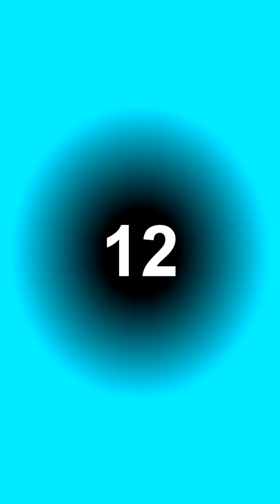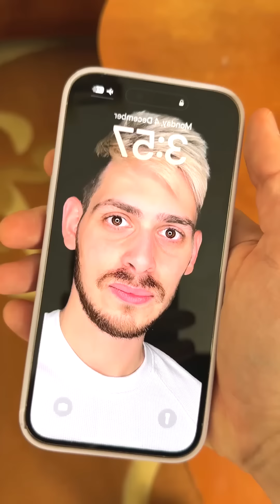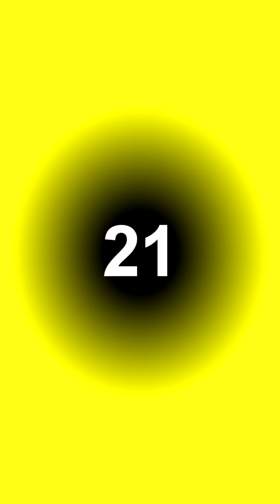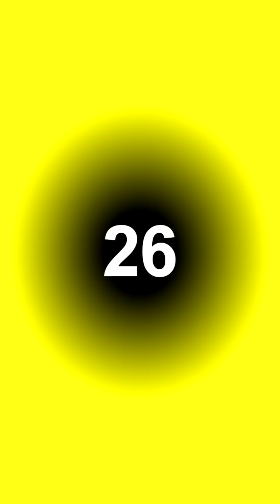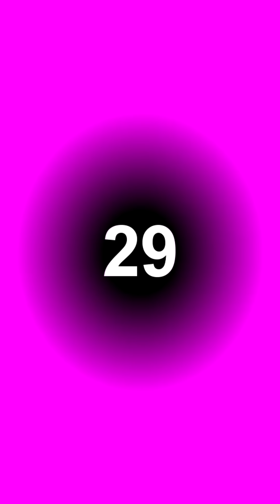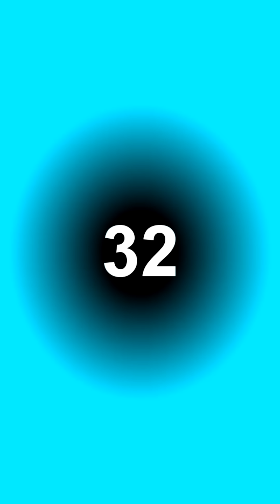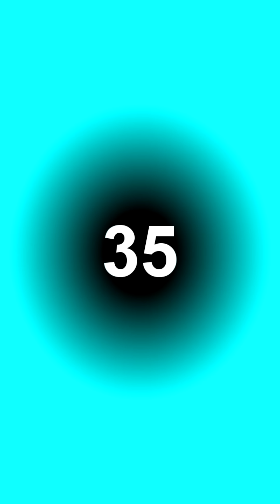TikTok Wigofellas PRANKS on MOM - Wigofellas PRANKS on Girlfriend - Wigofellas TikTok PRANKS DAY 190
Welcome back everyone to our funniest Wigofellas PRANKS on Girlfriend and TikTok Wigofellas PRANKS on MOM video yet, who is ready for more Wigofellas TikTok PRANKS videos from your favorite youtube wigofellas channel, wigofellas tiktok or wigofellas tik tok. Also if you're new to the official wigofellas youtube channel guys then don't forget to click subscribe if you like watching our wigofellas funny pranks and wigofellas pranks tiktok videos, and drop a like for more wigo fellas tiktok or wigo fellas tik tok videos! Here you can also watch our craziest wigofellas girlfriend alexisfeather and wigofellas sister prank videos, including our funniest prank on mom, prank on girlfriend and prank on boyfriend videos! What's your favorite funny memes, tiktok memes and funny tiktok prank videos that we've done over the years? We know we've done a ton of very funny videos and scary funny videos, but we have a lot of fun doing these crazy videos and I hope that you guys love these videos as well!